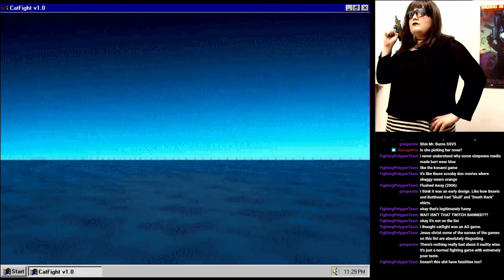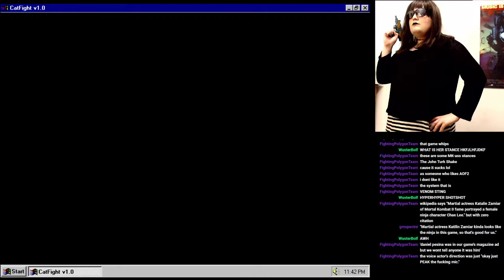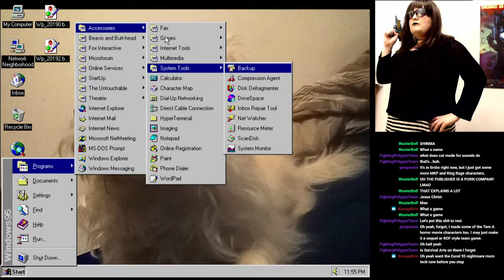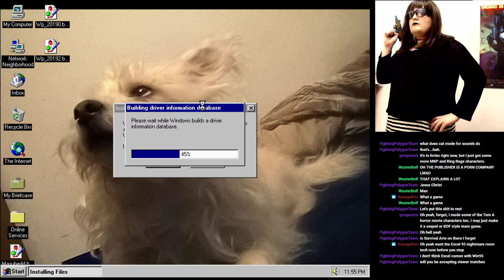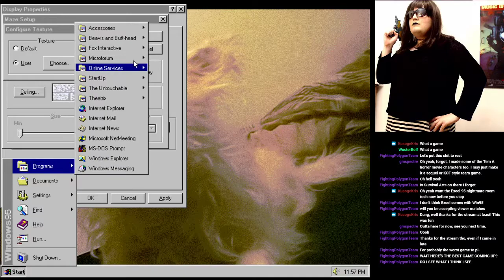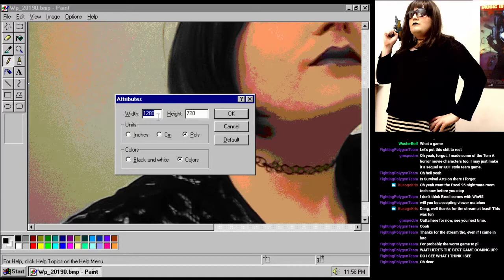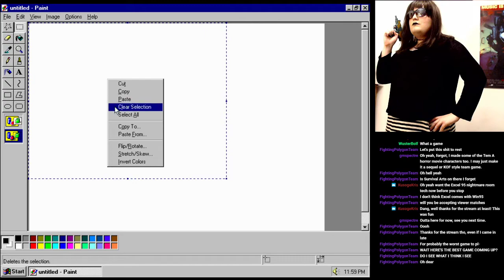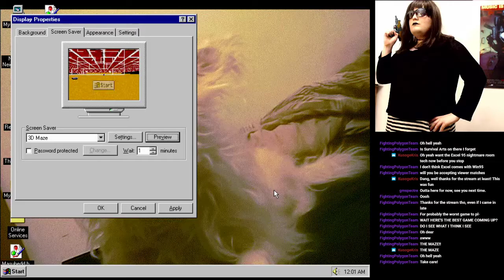Win 95 Melvstream (07/11) - CatFight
our last game of the night is...uh. well, we had to do it eventually.